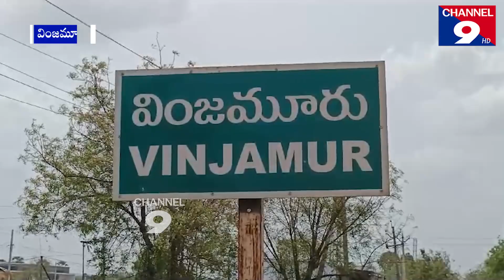వింజమూరులో రెచ్చిపోతున్న గ్రావెల్ మాఫియా@Channel9hd